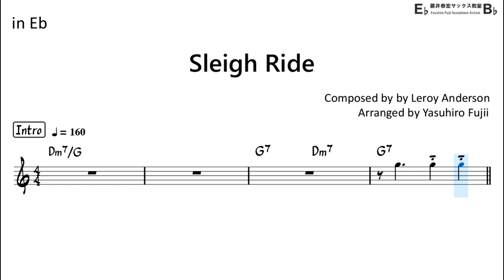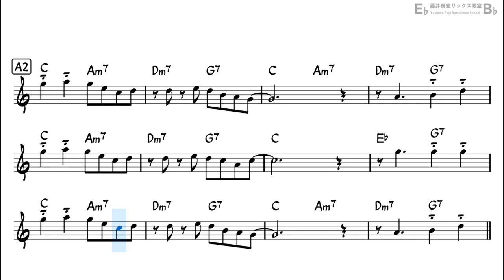Sleigh Ride - Backing Track with Sheet Music for Alto Sax